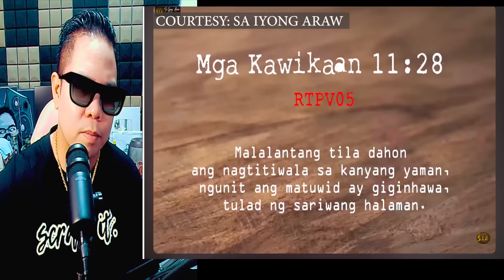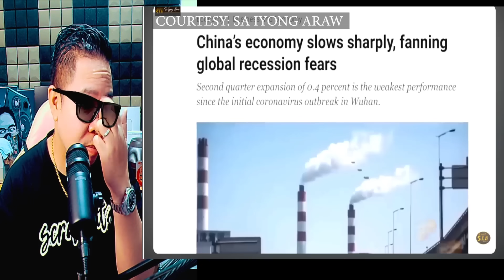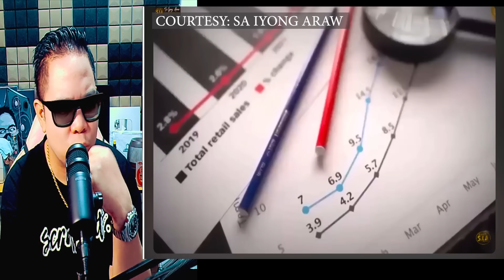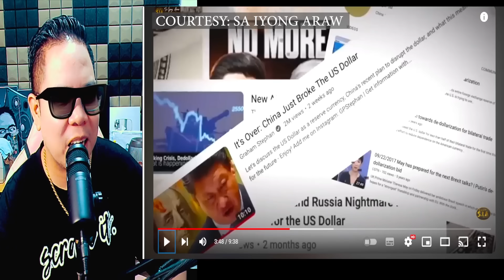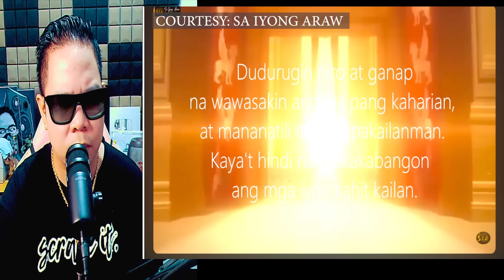CHINA HINDI NA MAITAGO ANG HUWAD NA KAPANGYARIHAN LANTAD NA SA MUNDO (REACTION AND COMMENT)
IAMDAVID